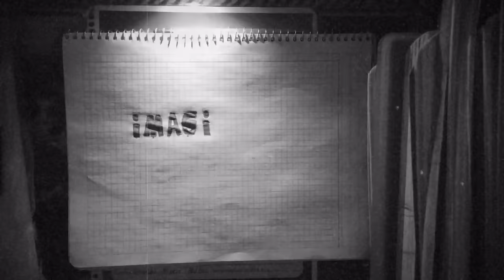Intro para el canal :) - IMAGINA Y DIBUJA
+3 videos diarios todos los días de la semana